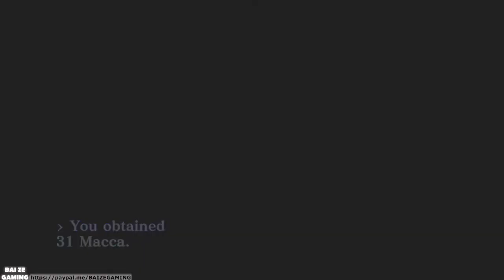Fifth Kalpa Walkthrough! Metatron on HARD! Pierce Girimekhala Location! Labyrinth Amala SMT Pt21